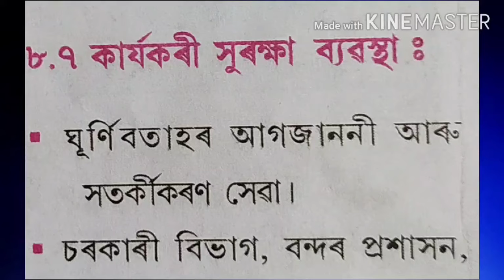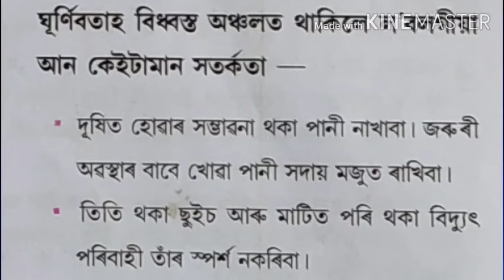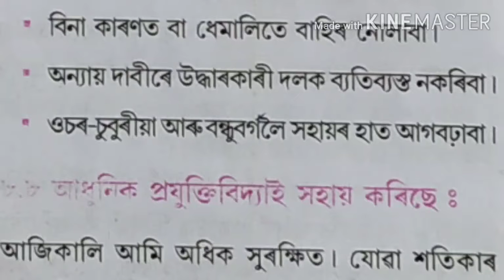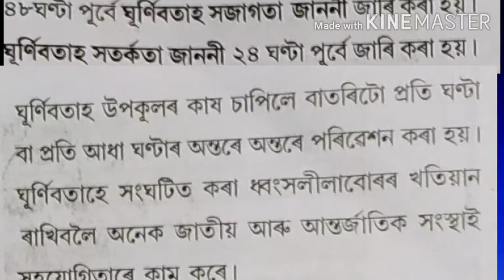Online Class for class -7//Sub-Science//Chapter-8// by Basistha Medhi.A.T Brindaban High School.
Online class for class-7//
Sub-Science.Chapter-8.